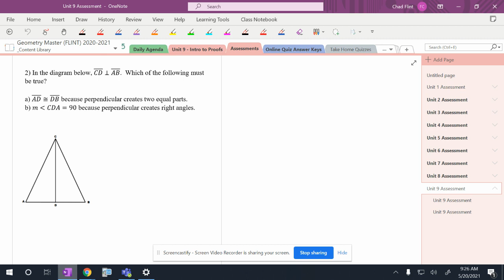U9A 9.1 2